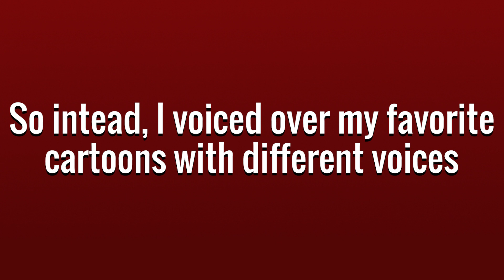Tossler Voice Reel 2021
I'm aware that my voice range may not be the greatest just yet!

【Clips Featured】